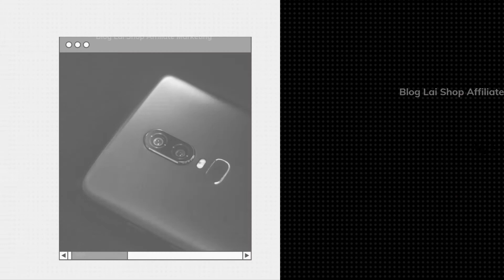Blog Hybrid Shop MMO CPO, chăm sóc sức khỏe,...